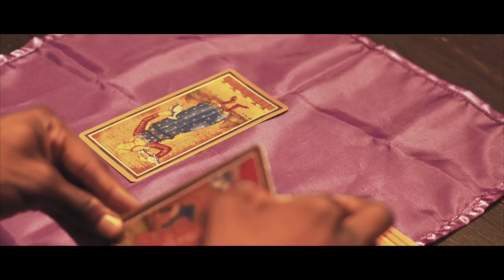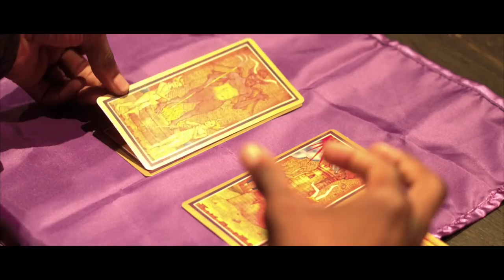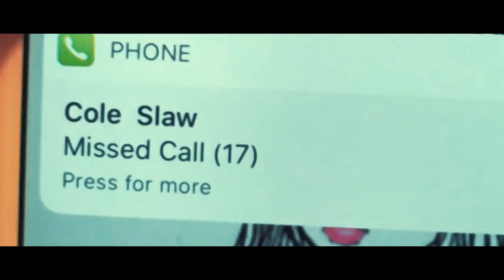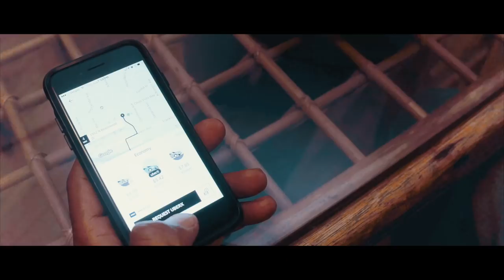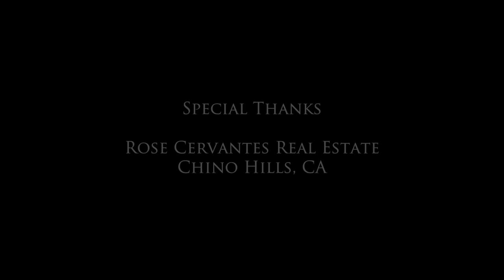Travis Santiago: Villain (SEASON 2 UNCUT)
What Up, YouTube Peeps! I know a lot of you have seen every episode of the Travis Santiago saga, but many of you are new to my channel. Here is Season 2 in its entirety, 'Travis Santiago: Villain.'

A Tony Baker Comedy
Written by Nick Cervantes
Based on the comedy and characters created by Tony Baker
Directed by Nick Cervantes & Tony Valentino
Series Created by Tony Baker & Nick Cervantes
Camera & Cinematography by Anthony Barro and Tony Valentino
Edited by Anthony Barro
Music Score by Russell Dixon & Anthony Barro
Produced by Nick Cervantes
Executive Producer Greg Cervantes and Rose Cervantes
Lighting Design by Greg Cervantes
On Location Sound by Greg Cervantes, Jillian Zimmerman
ADR Mixing by Greg Cervantes
ADR Recording by Tony Valentino
Costume Design by Tony Baker & Nick Cervantes
 Cast:
Travis Santiago...  Tony Baker
Detective Cole Slaw...  Tony Baker
Patch...  Jamar Neighbors
Cornelius...  Keenan Baker
Natalie...  Selina Kaye
Pedestrian Runner & Goon...  Nick Cervantes
Rose Cervantes...  Herself

Beats Me. Mike Regan Noise
Love Ballad... Press Master
Sadness Jazz...  Black Stone Sound
Suspense Evil Epic...  Created by Cristin